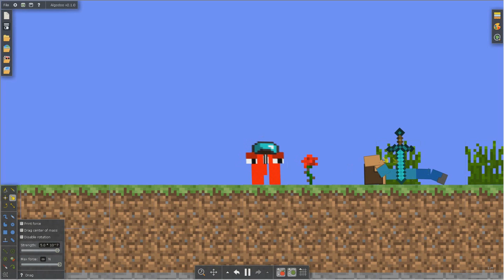Alphabet Lore In Minecraft | Algodoo Version